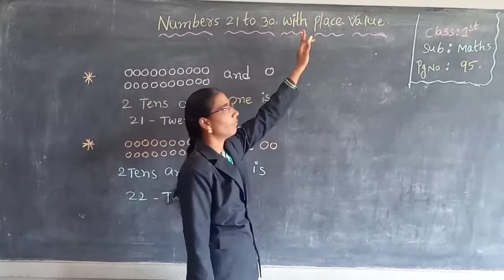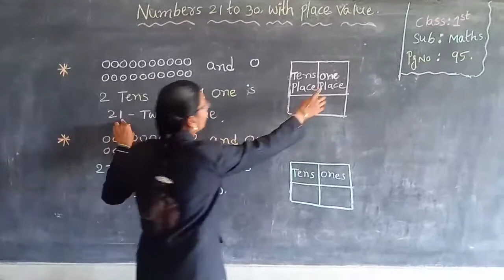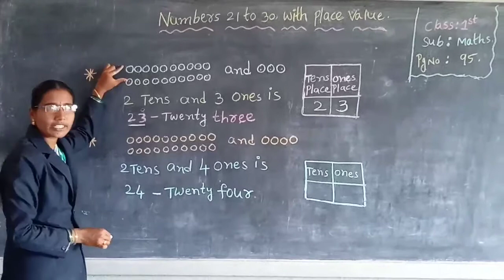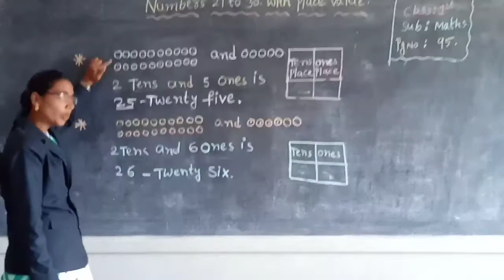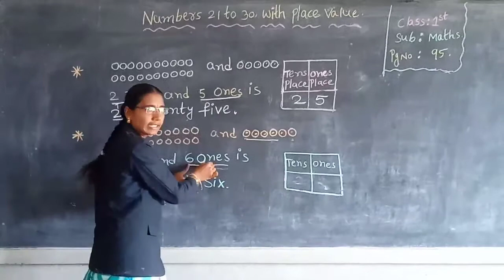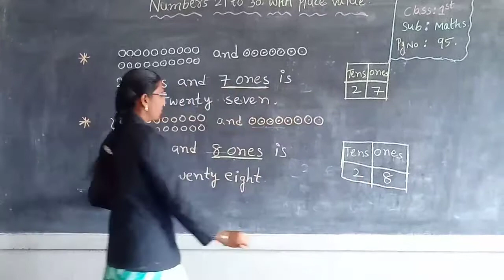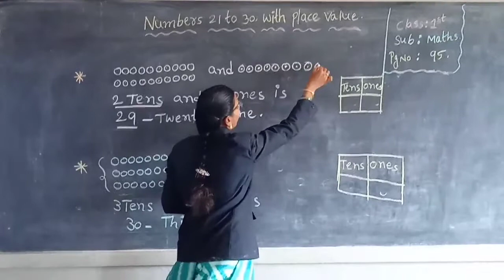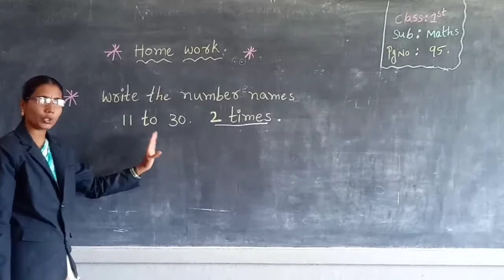1st class maths place value from 21 to 30